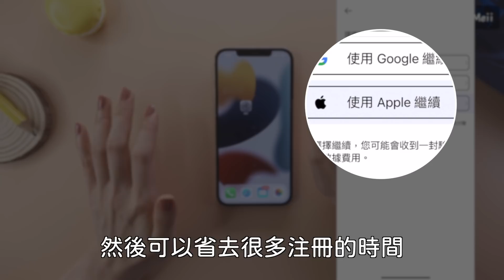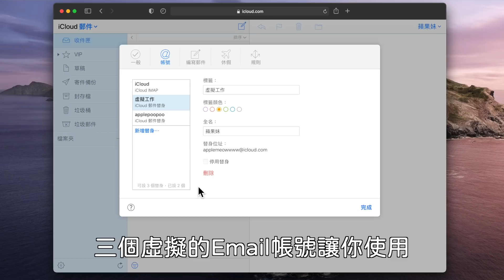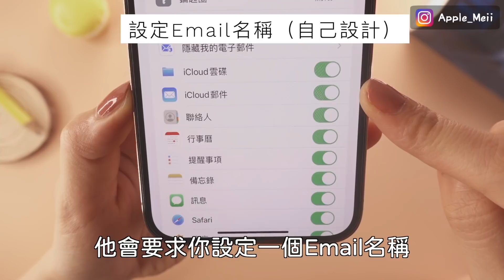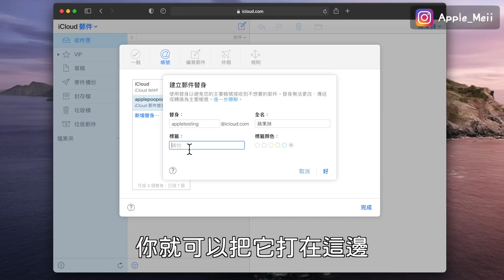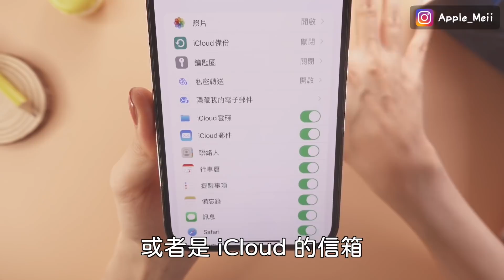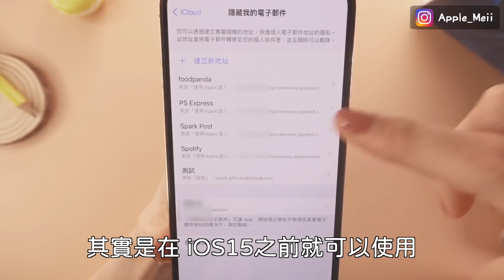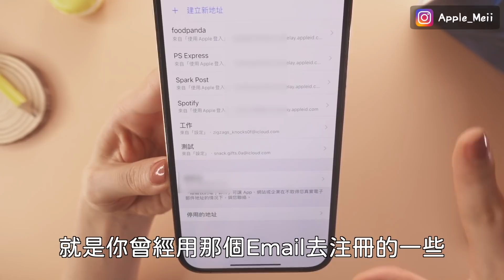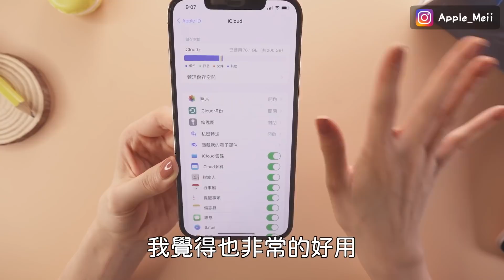超好用！iPhone虛擬電子郵件教學📧 網拍 購物註冊必備 iCloud替身 iOS15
註冊電子郵件不想用真的Email嗎？為了避免個資外洩，iPhone提供了許多免費的虛擬電子郵件資源今天來教大家使用，另外還有最新iOS15 iCloud+的隱藏我的電子郵件的功能📧購物 網拍註冊必備～

開場 00:00-00:40
免費一 註冊APP自動生成虛擬Email 00:41-02:22
免費二 iCloud Email替身02:23-06:03
iCloud+ 隱藏我的Email 06:04-11:37